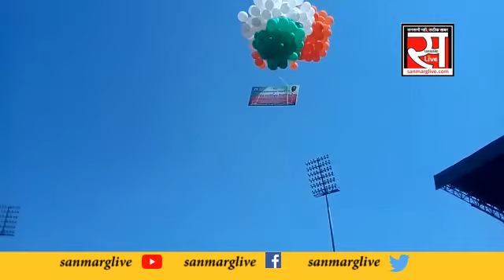अमर कुमार बाउरी ने बिरसा मुंडा फुटबॉल स्टेडियम में एथलेटिक ट्रैक का किया उद्घाटन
रांची, करत-करत अभ्यास के जड़मति होत सुजान, रसरी आवत-जात के, सिल पर परत निशान। उक्त दोहा खेल मंत्री अमर कुमार बाउरी ने बिरसा मुंडा फुटबॉल स्टेडियम में एथलेटिक ट्रैक के उद्घाटन समारोह में कही।
युवा खिलाड़ियों को संबोधित करते हुए उन्होंने कहा कि जिस तरह से रस्सी से भी पत्थर पर निशान बन सकता है उसी तरफ बार बार प्रयास करते रहने से आप सब भी बेहतरीन खिलाड़ी बन सकते है। उन्होंने कहा कि हमारा राज्य के खिलाड़ी हॉकी, तीरंदाजी, फुटबॉल आदि खेल में बेहतर प्रदर्शन कर रहे है। अब अलथेटिक में भी बेहतरीन प्रदर्शन करना है। और आज उद्घाटन हुए इस अलथेटिक ट्रैक हमारे खिलाड़ियों के लिए launching pad की तरह साबित होगा। उन्होंने इस मौके पर सभी खिलाड़ियों को उनके आने वाले प्रतियोगिता में बेहतर प्रदर्शन के लिए शुभकामनाएं दी।
इस मौके पर नगर विकास मंत्री सी पी सिंह ने कहा कि इस मैदान से मेरा पुराना लगाव है। साई के खिलाड़ी के लिए यह ट्रैक प्रैक्टिस के लिए बेहतर है। उन्होने कहा कि प्रधानमंत्री का सपना है कि देश हर क्षेत्र में विश्व पैमाने पर पहले पायदान पर आएं। खिलाड़ी मेहनत और लगन के साथ लक्ष्य तय करें। उन्होंने स्वामी विवेकानंद के संदेश - उठो, जागो और तब तक मत रुको जब तक कि लक्ष्य प्राप्ति न हो जाएं को दोहराते हुए कहा कि खिलाड़ी अपने जीवन मे लक्ष्य तय करें। आज प्रतियोगिता का अंतर नैनो सेकण्ड का है। वहीं उन्होंने कहा कि सरकार एक खिलाड़ी पर 1.5 लाख खर्च कर रही है आप खिलाड़ी भी सरकार को स्वर्ण पदक दे कर अपने बेहतर खिलाड़ी होने का परिचय दें।
कल्याण मंत्री लुईस मरांडी ने कहा कि आज रांची शहर में ही विशेष सुविधा के साथ अलथेटिक स्टेडियम का उद्घाटन किया गया। आज का दिन ऐतिहासिक है। इस स्टेडियम से खेल के क्षेत्र में नई उपलब्धि जुड़ गई है। वैसे खिलाड़ी जो यहां रहते है उनको काफी सुविधा होगी। अब तक जो मेडल झारखंड को मिला है इस स्टेडियम के उद्घाटन के बाद यह आंकड़ा बढ़ेगा। उन्होंने कहा कि कल्याण विभाग हर क्षेत्र में काम करती है। इस स्टेडियम के काम के लिए भी विभाग ने 7 करोड़ रुपया लगाया है। यह सरकार मिल कर काम कर रही है। खिलाड़ी भी इस स्टेडियम का ध्यान रखें।
कार्यक्रम में खेल सचिव राहुल शर्मा, कल्याण सचिव हिमानी पांडेय, भारतीय खेल प्राधिकरण के अधिकारी, खेल निदेशक ए के सिंह, साझा के कार्यकारी निदेशक रणेन्द्र कुमार, हॉकी ओलिंपियन सिलवानुस डुंगडुंग, मनोहर तोप्पोनो, तीरंदाज मधुमिता सहित खेल पदाधिकारी और बड़ी संख्या में खिलाड़ी उपस्थित थे।